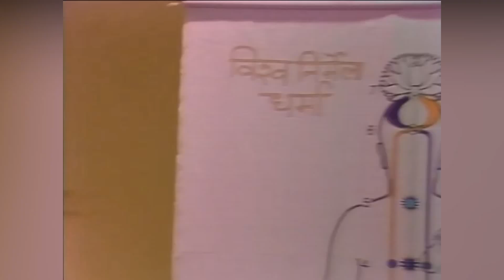1987-1009 God Is Not For Sale, Amsterdam Holland Sahaja Yoga Public Program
Sahaja Yoga Self Realization